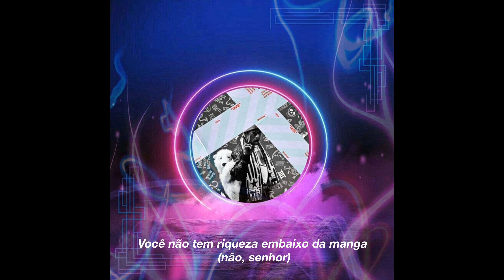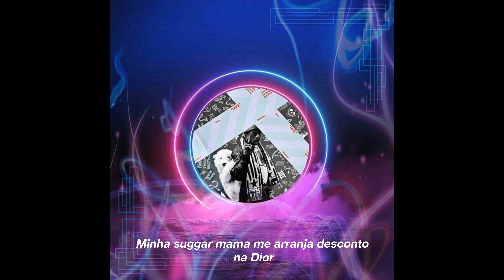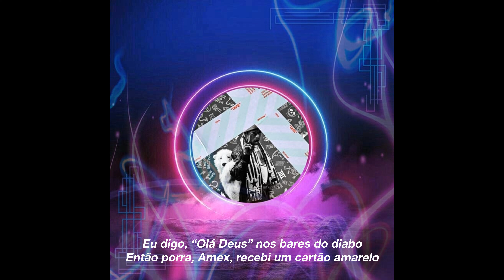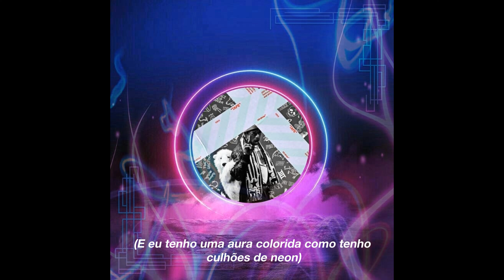Lil Uzi Vert - Neon Guts ft. Pharrell Williams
Lyric video com a tradução brasileira da música "Neon Guts"

Autor: Lil Uzi Vert
Feature: Pharrell Williams
Album: LUV is Rage 2

Tradução e Legenda originais do canal
Edição de imagem e produção de video originais do canal